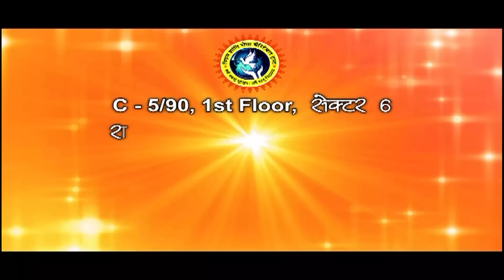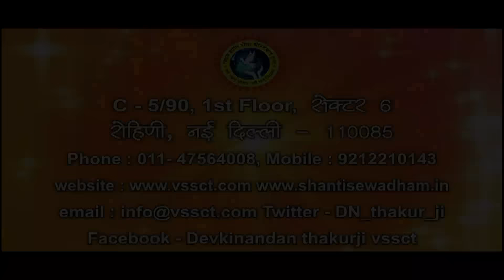Shri Devkinandan Thakur ji maharaj || New Jersey, USA || Shrimad Bhagwat katha || Epi 12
Shri Devkinandan Thakur ji maharaj || New Jersey, USA || Shrimad Bhagwat katha || Epi 12 || SHRI DEVKINANDAN THAKUR JI MAHARAJ

Copyright : DevkinandanJiMaharaj